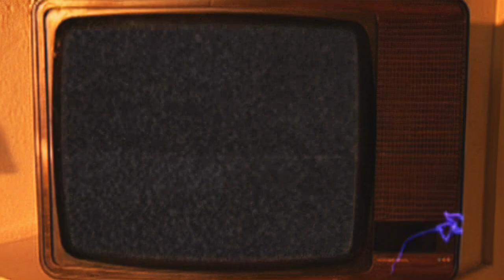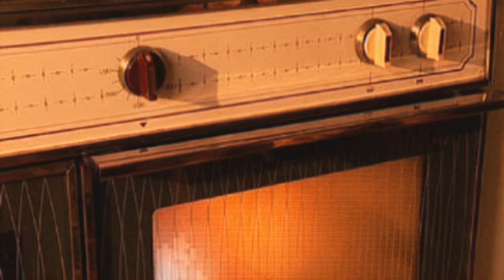Disarmonia Mundi - "Red Clouds" [FULLHD]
from original .wmv-file